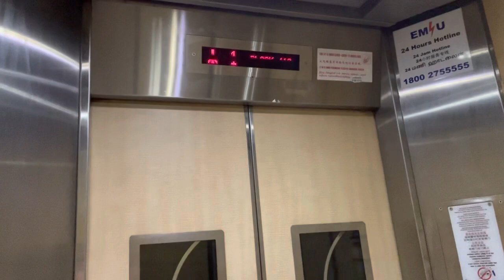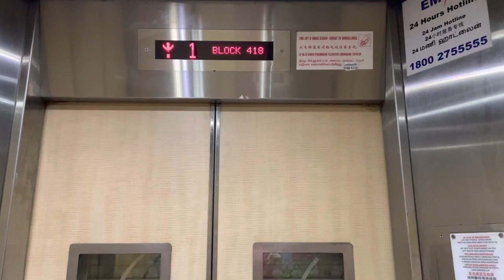HDB Block 418 Bukit Panjang || EM Elevator (Lifts B & C)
Recorded on 29 November 2021. [VIDEO #1035] Lifts B & C at Block 418 Bukit Panjang are maintained by EM, and instead - it serves 16 storeys overall, including Level 1. I believe, it replaced Fujitec lift once before since it's old HDB Block.

Specifications:
Floors served: 1 - 16
Manufacturer: EM
Year Installed: 2010s
Notes: Replaced during Lift Upgrading Programme (LUP)